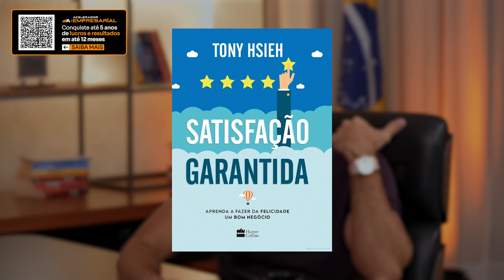Explorando a Inovação Para o Crescimento Empresarial | Richar Stad - PodAcelerar#141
Este episódio do PodAcelerar não é apenas um diálogo, é um mapa para o tesouro escondido do crescimento empresarial sustentável e impactante.
Descubra Profundamente:
Inovação Contra Tradição: Uma análise detalhada de como manter o equilíbrio entre inovar e preservar o legado da sua empresa. Aprenda a incorporar novas tecnologias e metodologias sem perder a identidade que conquistou seus clientes.
A Saga de Richard Stad: Vamos mergulhar nas histórias de desafios, resiliência e triunfo de Richard Stad, destacando como ele liderou a Aramis em sua jornada de crescimento. Extraia lições valiosas de suas estratégias de expansão, adaptação e sucesso.
Transformando Marcas: Insights profundos sobre como adaptar e transformar marcas estabelecidas para o novo consumidor digital, além de dicas para o lançamento bem-sucedido de novas marcas no mercado altamente competitivo de hoje.
Cultivando uma Cultura de Sucesso: Entenda a crucialidade de desenvolver uma cultura empresarial forte, que promova inovação, criatividade e um senso de pertencimento. Discutiremos como uma liderança inspiradora pode ser o alicerce para fomentar uma equipe motivada e inovadora.
Por que este Vídeo é Imperdível?
Seja você um empreendedor no início da jornada, um líder empresarial procurando revitalizar sua organização ou um entusiasta de inovação, este vídeo traz o conhecimento e a inspiração necessários para transformar obstáculos em degraus para o sucesso.
Ação é o Fundamento do Sucesso!

Prepare-se para ser Inspirado. Assista Agora e Redefina o Futuro do Seu Negócio com o PodAcelerar!

Conquiste até 5 anos de lucros e resultados em até 12 meses

Por que assistir ao episódio:

Neste episódio, você terá a oportunidade única de mergulhar no mundo do empreendedorismo e da inovação com Richard Stad, CEO da Aramis e Urban Performance. Descubra como ele liderou a Aramis para se tornar uma referência no mercado de moda masculina, desafiando convenções e introduzindo novas abordagens empresariais. Explore insights valiosos sobre a importância da cultura empresarial, empreendedorismo inovador e a criação de diferenciação no mercado. Se você busca inspiração e deseja aprender com um líder visionário que transformou sua visão em realidade, este episódio é imperdível. Prepare-se para uma jornada de conhecimento e descobertas que certamente irão inspirar suas próprias iniciativas empreendedoras.

Saiba mais sobre o convidado:

Richard Stad é um renomado empresário brasileiro, conhecido por seu trabalho como CEO da Aramis, uma marca de moda masculina de sucesso. Sob sua liderança, a Aramis tornou-se uma das principais referências no mercado de moda masculina no Brasil, destacando-se pela inovação e pela abordagem empreendedora. Stad é reconhecido por sua visão estratégica e sua capacidade de promover mudanças significativas no mercado, introduzindo novos conceitos e práticas inovadoras. Sua experiência e insights têm sido fonte de inspiração para muitos empreendedores e profissionais do setor.

🎙️ Está chegando agora no PodAcelerar?

Somos o maior podcast do Brasil, voltado para empresários, e já recebemos grandes nomes como: Roberto Justus, Felipe Titto, João Apolinário, Samuel Pereira, Geraldo Rufino, Flávio Augusto, Cris Arcangeli, Pablo Marçal, Bianca Andrade, entre outros.

🔸 Qual foi o maior insight desse episódio? Para saber mais sobre o Acelerador Empresarial clique no link abaixo:

Me siga também no Instagram, lá eu sempre compartilho conteúdos de extremo valor e altamente exclusivos sobre gestão, liderança e processos.